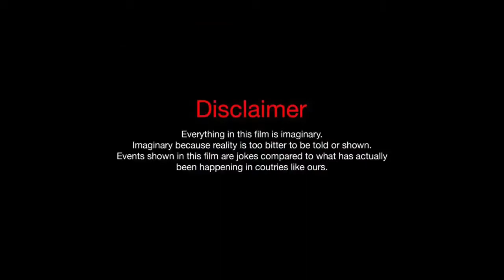I Am chalenge Grandmaster playar 🤮|| Boby short king game play😂|| Grand master playar call me noob😵👽